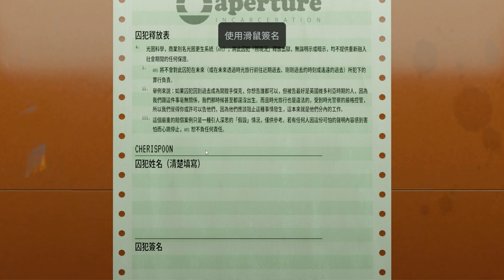Aperture Desk Job